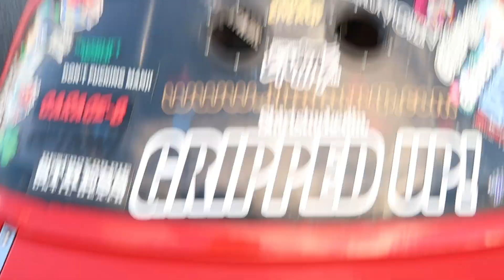BACKWARDS entries with MX5 Miata friends at Drift Matsuri!! - EntityMFG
The first Drift Matsuri in the UK since all of this lockdown stuff has gone away, and it was so refreshing to get back out and do chucks with pals! For the first time, we had a pit garage and trade stand too which was great for everyone to hang.

In this video, we caught up with a couple of our friends, Ben @ben_na6 in his 1.6 MX5 and Tom @thusk666 in his S14. Two very different setups but a similar philosophy to their driving style, AGGRESSION!

It's what we're all about, it doesn't matter what car you drive.. it's just how heroic you want to be behind the wheel!

Thumbnail Credit: SK Visuals